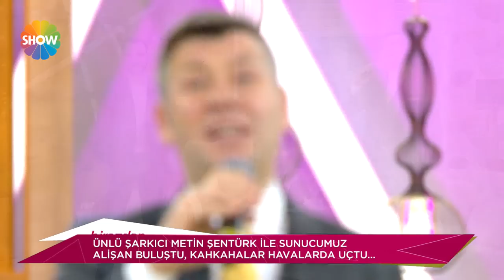Her Şey Dahil - Metin Şentürk / 20 Şubat